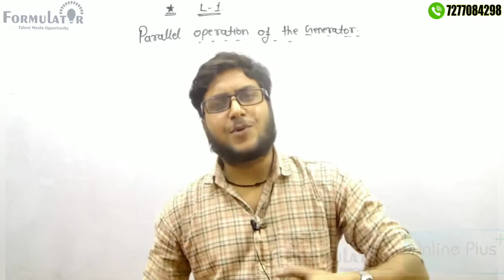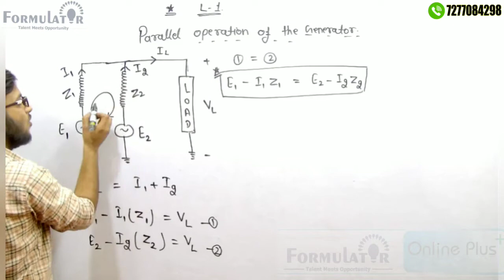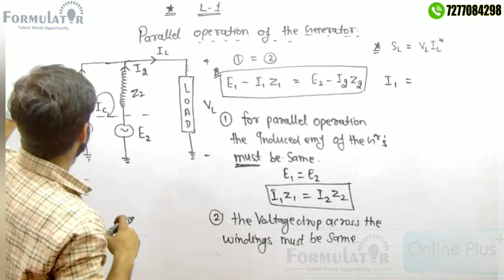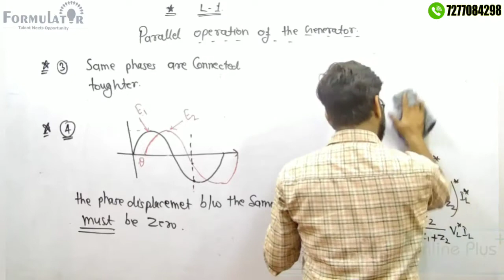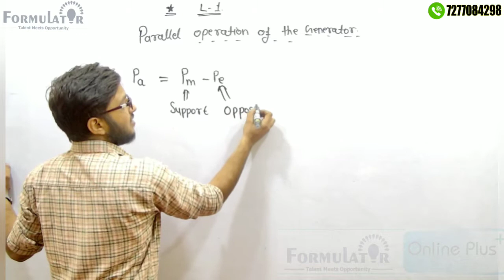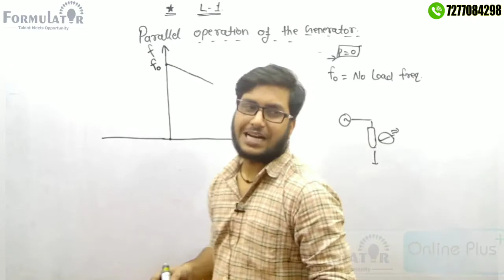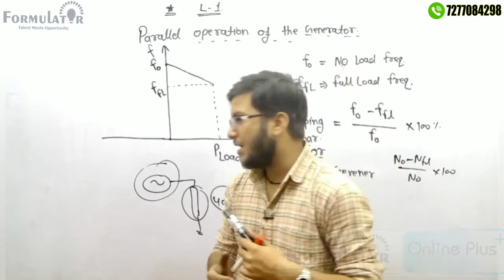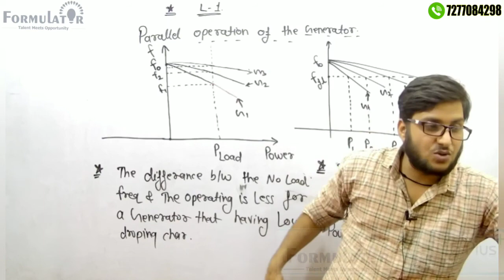L15 PARALLEL OPERATION OF GENERATOR Part 01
PARALLEL OPERATION OF GENERATOR Part   01
6th Sem EE Based on latest AKU Syllabus
Links:
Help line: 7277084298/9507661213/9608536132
Visit: A/1, PC Colony, Near Chandan automobile, Kankarbagh, Patna